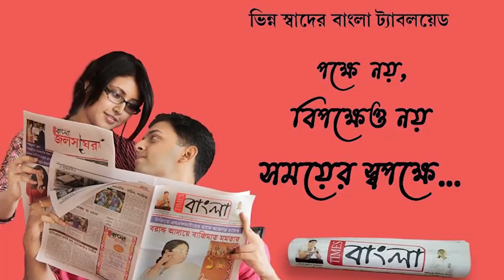সুরের ভেলায় ভেসে কাঁচা বাদামের দিকে এবার নদীয়ার বিখ্যাত হিমসাগরও